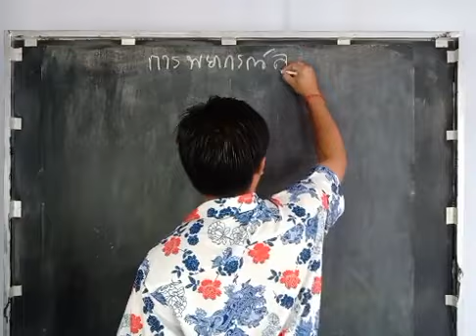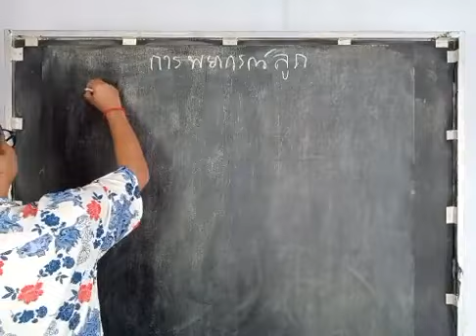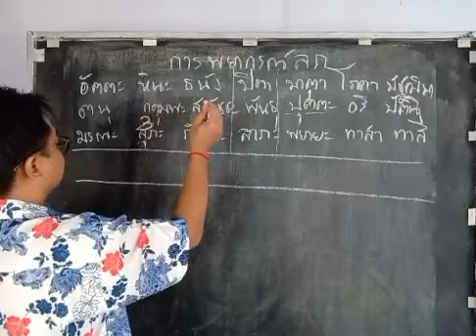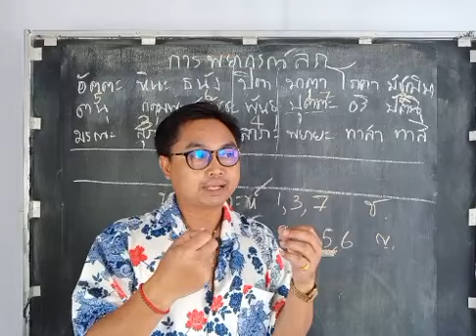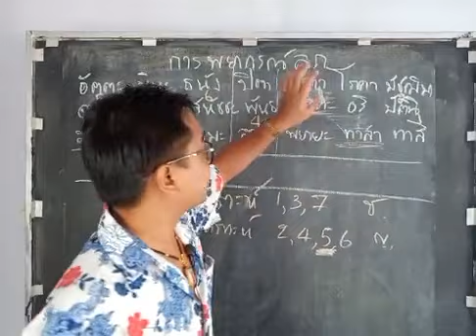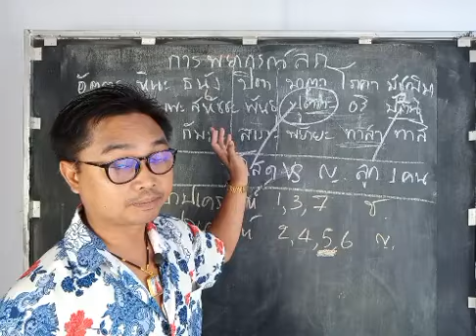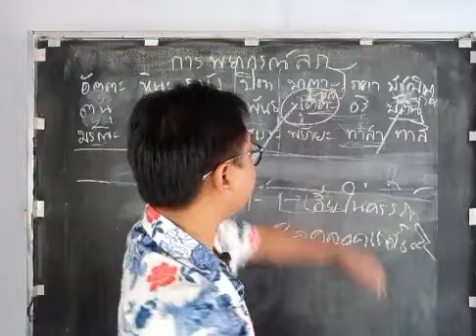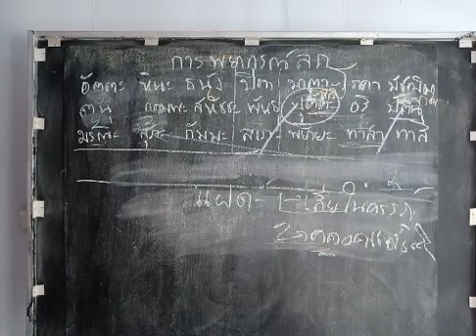EP17 การพยากรณ์ลูก/ชมรมเลข 7ตัว 9 ฐาน/อ.พล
วิชาเลข7 ตัว เป็นวิชาที่ใช้ผังพระคาถาพยากรณ์ได้อย่างลุ่มลึกแม่นยำมาก อยากให้ทุกท่านที่สนใจได้ศึกษาให้ดี แล้วท่านจะรู้และกราบขอบคุณครูโหร